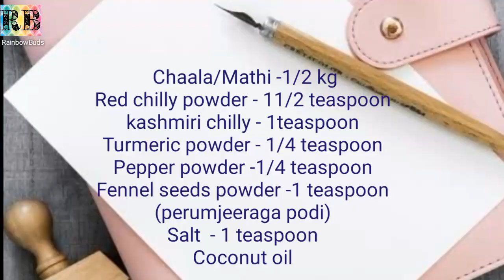|| Fish Fry || Chaala || Fish pollichathu ||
Chaala/Mathi -1/2 kg
Red chilly powder - 11/2 teaspoon
kashmiri chilly - 1teaspoon
Fennel seeds powder -1 teaspoon
(perumjeeraga podi)
Salt  - 1 teaspoon
Coconut oil

If you like this video Pleas